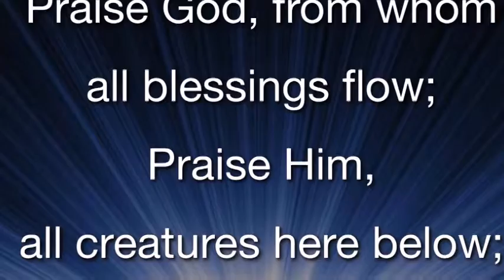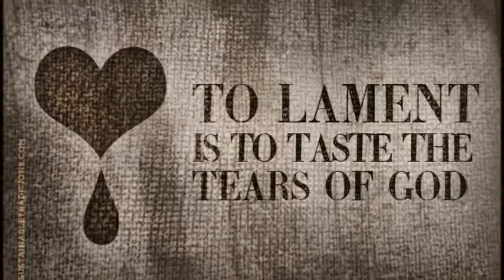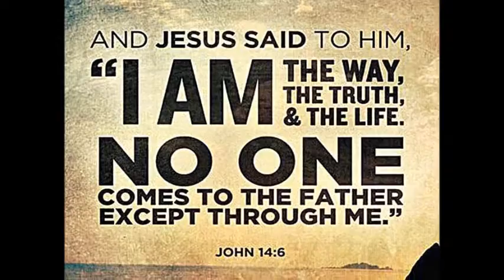Would Jesus Be Welcome?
"Would Jesus Be Welcome" by Del Way